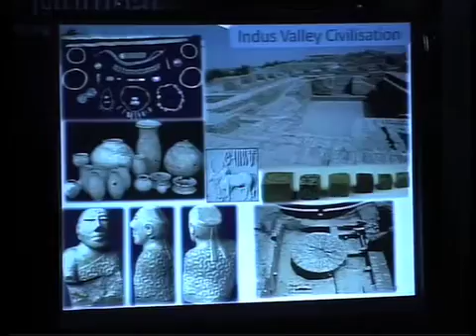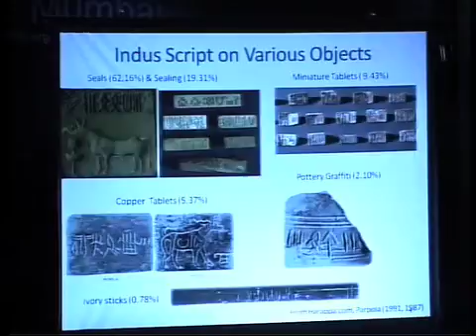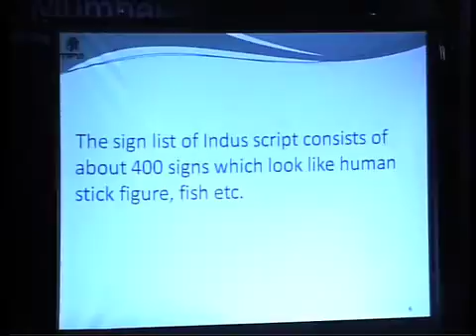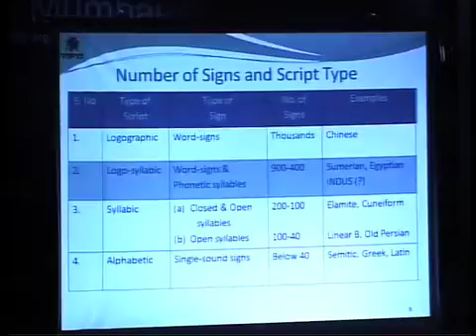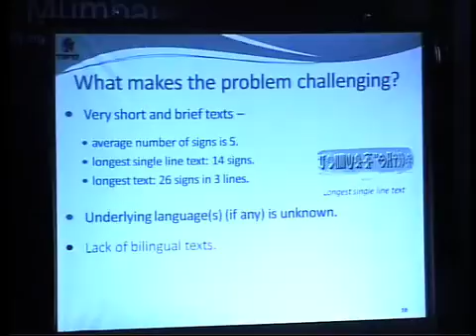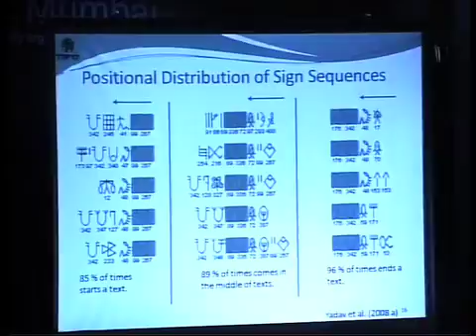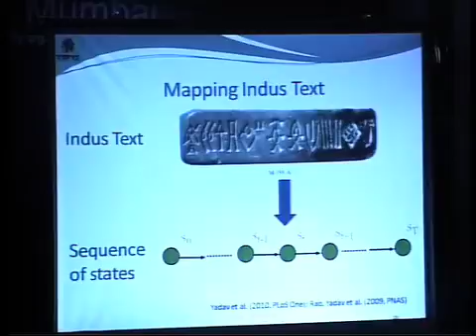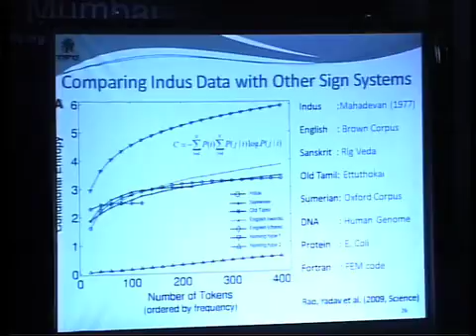TEDxMumbai - Nisha Yadav - 04/03/10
Nisha Yadav talks about the writing systems of the Indus Valley Civilization.  She explains the statistical and computational techniques that are being used to decipher the Indus script.